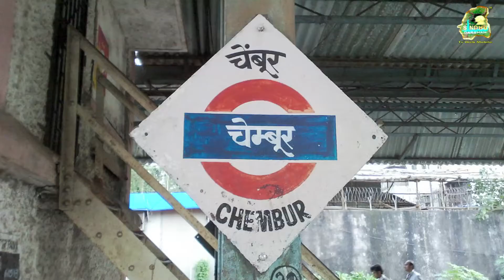Sindhudarshan II Episode 163